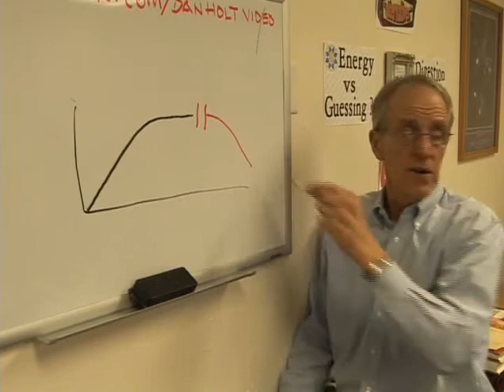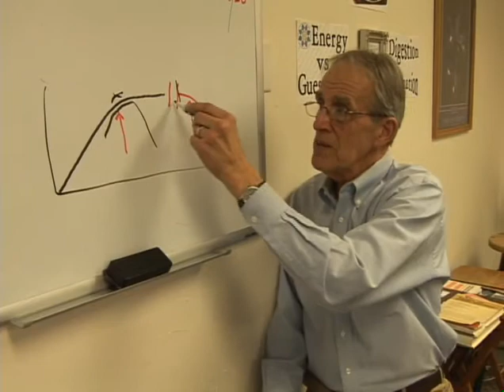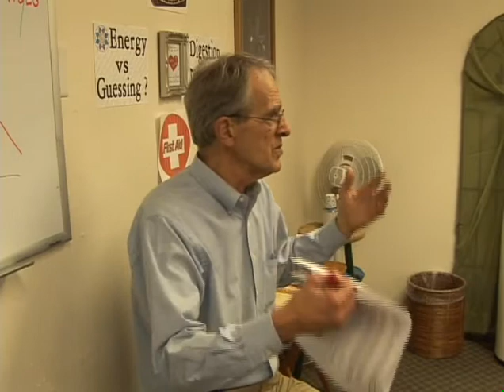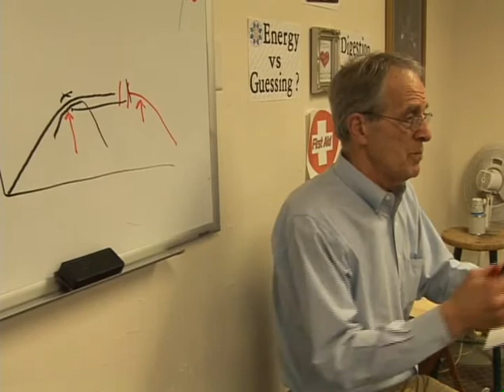Can You Overdose on Vitamins? (Dr. Gambee)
Attend a health class and learn about the safety of vitamins compared to the risks from taking drugs.